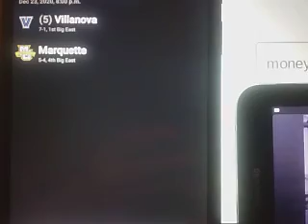Villanova vs Marquette Prediction College Basketball Free Pick Wednesday 12/23/2020